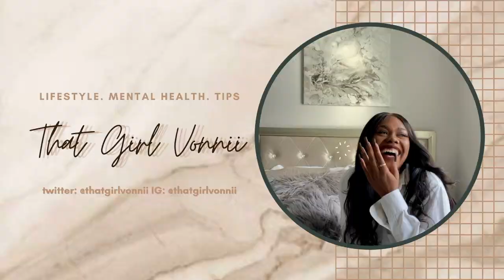Let's Talk About It: Positive Coping Skills!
Hey loves, and welcome back to another video! Today we are talking about positive coping skills and what exactly they are. They help especially during these times of COVID and just with stress in general!